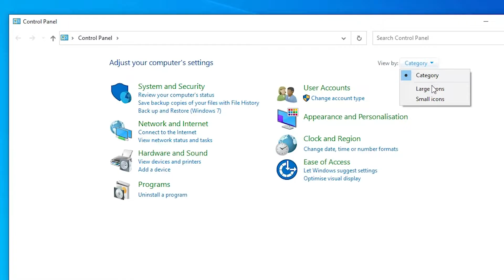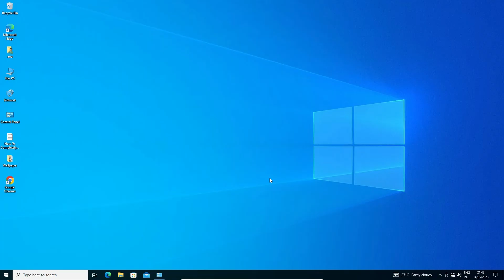How to Disable Desktop Background SlideShow in Windows 10 PC or Laptop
In this comprehensive tutorial, we will show you how to disable the desktop background slideshow feature on your Windows 10 PC or laptop. If you're tired of your desktop wallpaper constantly changing and prefer a static background, this video will guide you through the necessary steps to turn off the slideshow feature effortlessly.

Windows 10 offers a built-in desktop background slideshow feature that automatically rotates through a collection of images. While this can be visually appealing for some users, it may not be everyone's preference. Disabling the slideshow can help you maintain a consistent desktop background that suits your style and preferences.

Throughout the video, we will demonstrate the process using Windows 10, the popular operating system from Microsoft. However, the steps outlined in this tutorial are applicable to previous versions of Windows as well.

By following the instructions in this video, you'll be able to easily disable the desktop background slideshow feature on your Windows 10 PC or laptop, giving you full control over your desktop appearance.